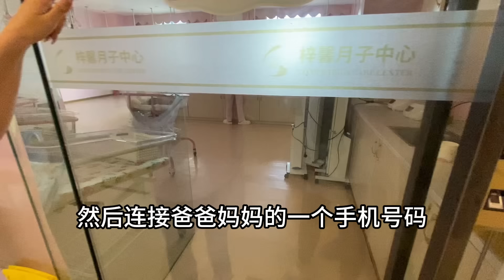九歌：小夫妻婚後第一次吵架，冷戰了3天沒說話，最後還是老公妥協了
💗💗关于九歌
聯系我的方式：
頭條：九歌vlog
B站：九歌vlog